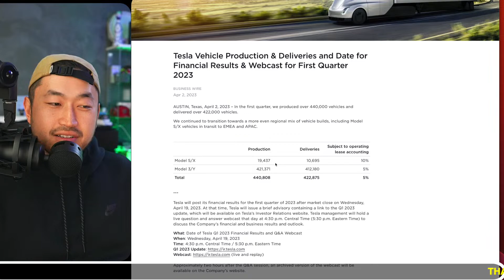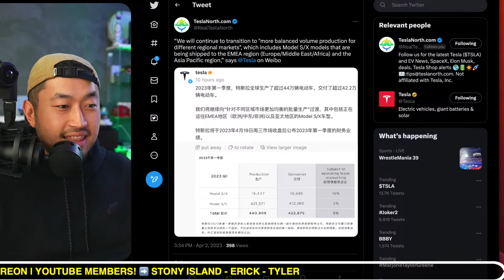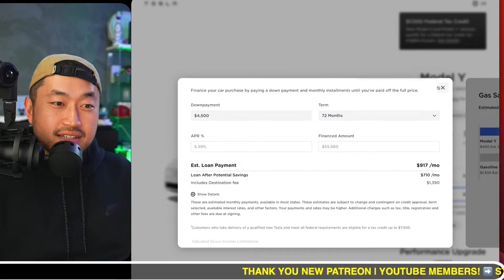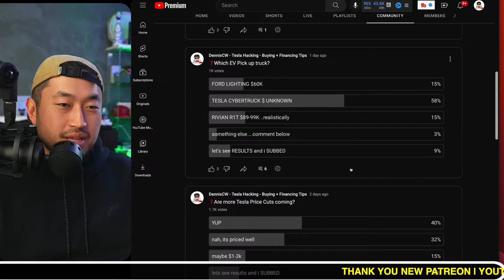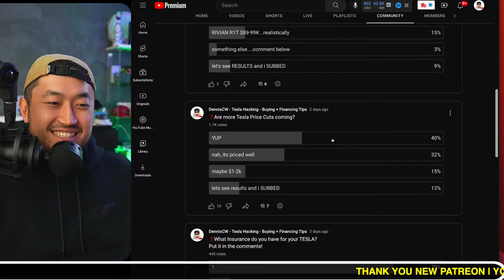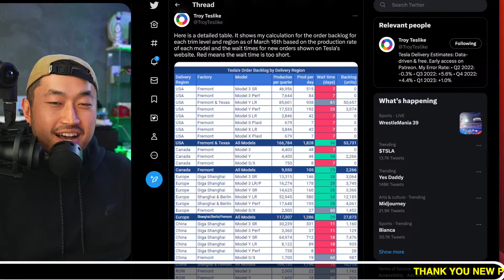TESLA Q1 2023 DELIVERY NUMBERS RELEASED | ANALYST SHOCKED